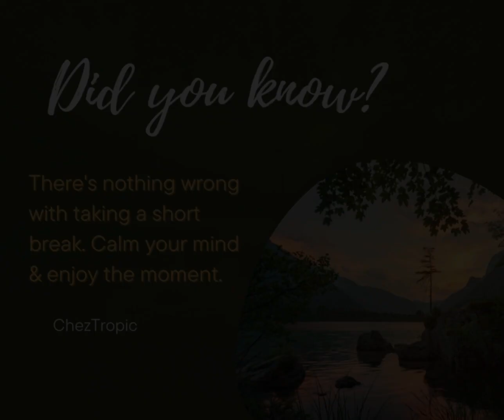There's nothing wrong with taking a short break. Calm your mind & enjoy the moment.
Your Daily Dose Of Good Vibes.